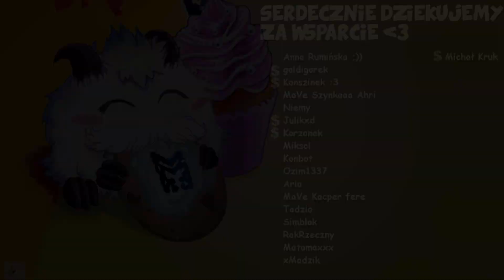OPENING 41 SKRZYNEK W LEAGUE OF LEGENDS!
Witajcie moi drodzy w kolejnym openingu - otwieram skrzynki na koncie Kamila, Martyny oraz Michała. Bardzo serdecznie zapraszam.

Jeżeli masz ochotę, aby otworzyć skrzynki na Twoim koncie i pokazać się w naszej serii openingów odezwij się na:
Pamiętaj! My nie kupujemy skrzynek, to Ty użyczasz nam swoje : )